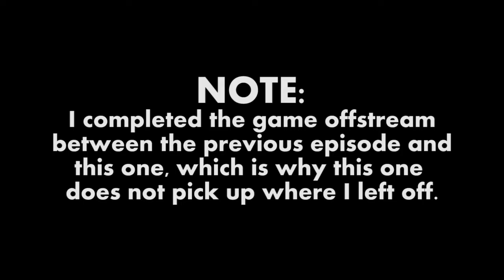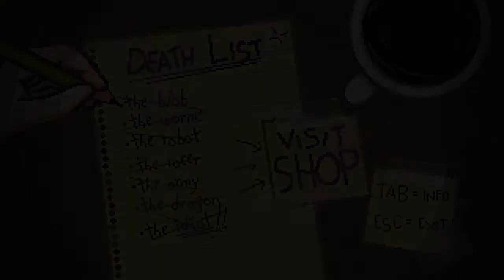Bleed [Part Two] | Stream Archive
Trying my hand at the Arcade mode...on the highest difficulty. with just one hit!
(Original stream date: 21st November 2014)

This was originally broadcast on my live stream - come join the show, every Monday, Wednesday and Saturday at 8.30pm GMT!

Enjoyed the show and want to help it continue?